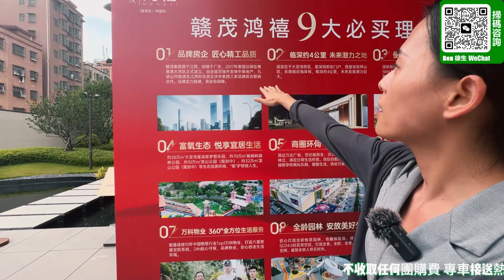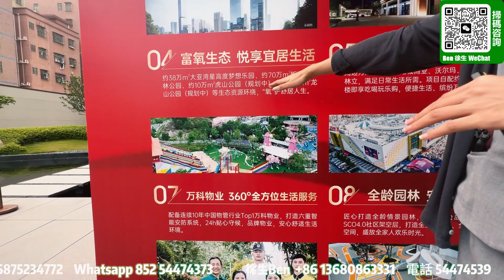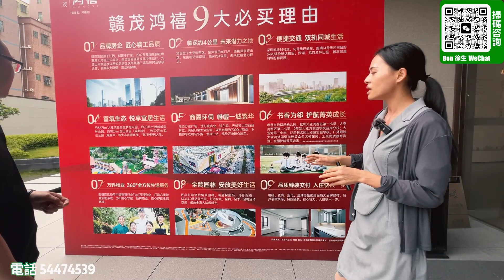大亞灣臨深【鴻禧府】｜價單8800元㎡歷史新低｜7.2折精裝修再送半年月供｜惠州樓盤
00:00 精彩部分
00:13 航拍
01:11 園區介紹
07:11 沙盤介紹
12:49 鴻禧府2棟92㎡三房兩厠單位介紹
19:23 鴻禧府2棟80㎡三房一厠單位介紹

公司地址
國內門市：
1：惠州大亞灣西區晨曦大地花園2棟115號鋪（惠灣惠家置業）
2：惠州市惠東縣稔山鎮碧桂園十裡銀灘-海悅灣30號樓1單元1層08鋪（惠灣裝飾）
3：惠州市惠東懸亞婆角十裡銀灘五期維港灣向六期側邊閱洋山莊的油麻坑商鋪第01號鋪（惠灣裝飾）

1：臨深定向1對1為客戶物色最合適的地段和單位
2：臨深一，二手物業的購買和放盤服務
3：臨深各地段的航拍VR睇樓，睇地段帥選
4：香港客戶的一手，二手樓購買的貸款服務，匯款服務。